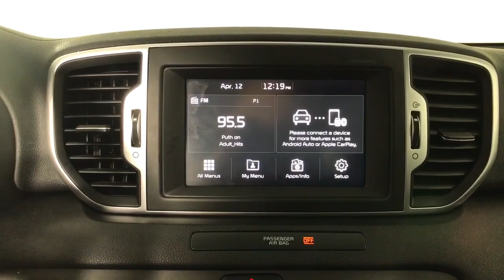2019 Kia Sportage Albany, Schenectady, Colonie, Troy, Glens Falls, NY 2220230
Mineral Silver Used 2019 Kia Sportage available in Albany, New York at Destination Kia. Servicing the Schenectady, Colonie, Troy, Glens Falls, NY area.

Destination Kia
760 Central Ave